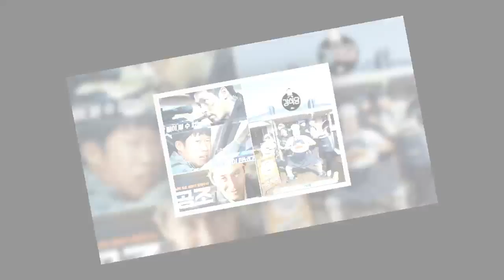"신작 영화→'강식당' 몰아보기" CJ E&M 설 편성표 공개| STARS NEWS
"신작 영화→'강식당' 몰아보기" CJ E&M 설 편성표 공개